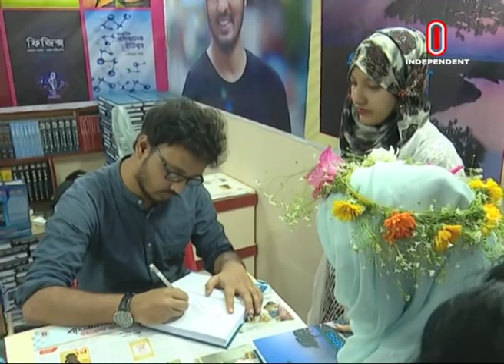জনপ্রিয় লেখক সাদাত হোসাইনের বিশেষ সাক্ষাৎকার II Sadat Hossain II Book Fair 2019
অমর একুশে গ্রন্থমেলায় জনপ্রিয় লেখক সাদাত হোসাইনের বই প্রকাশিত হয়েছে। এ নিয়ে ইনডিপেনডেন্ট টেলিভিশনকে বিশেষ সাক্ষাৎকার দিয়েছেন তিনি।